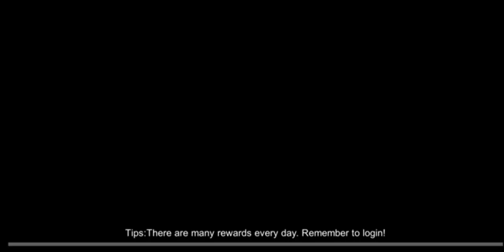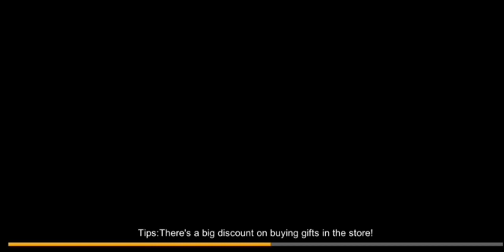Gun & Strike 3D : Realistic battle,Smooth operation,Rich weapons;Be ready to fight ememies! FPS!!!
Realistic battle,Smooth operation,Rich weapons;Be ready to fight ememies! FPS!!!

"Gun & Strike 3D" is a 3D shooting game.The game has a hot and realistic battle scenes, smooth operation, rich weapon system, the intelligent enemies regulation system, and the players can upgrade the property of the system. We will let you put it down, waiting for what ?Try the mobile version of Gun & Strike 3D!
★ A full range of weapons systems: covers let you experience the thrill of Fun variety of firearms, from pistols, submachine guns to the whole set of firearms sniper rifle, nine kinds of weapons are free for you to choose, such as Desert Eagle, AK47,P90,M4A1,TMP,Barrett,Fiveeven,MAC10, Galil,etc;
★ The player attributes to upgrade the system: by destroying the enemy to drop coins can upgrade player attributes, including attack power and defense, superior fighting;
★ Terrorists of intelligent regulation system: the play effect you want to achieve by adjusting the number of enemies (1-11) and wisdom (0-100), you can continue to challenge their own limits;
★ A variety of different combat postures: standing shooting, squat shooting battle switch clip to experience realistic course of the fighting;
★ Radar systems: radar system can see the orientation and the number of the enemy, the better to grasp the combat situations;
★ Realistic visuals: the strong distinctive sound of a real battle screen effects and rhythm, such as shooting, running, and death.